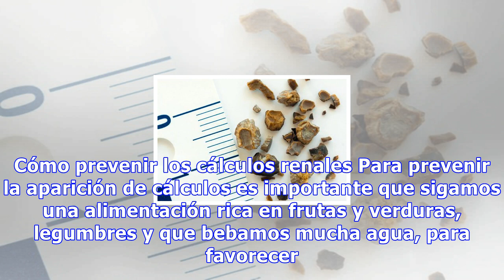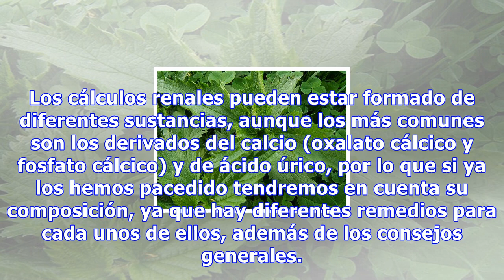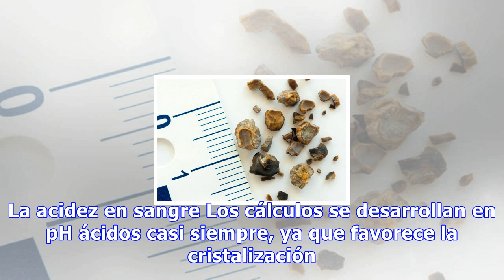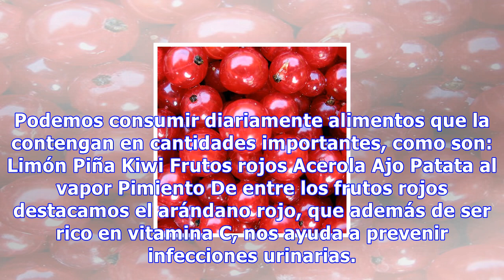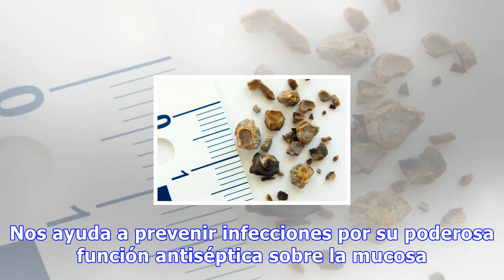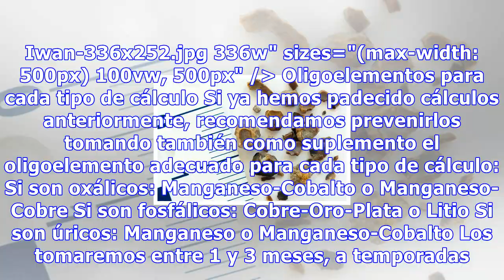Cómo prevenir los cálculos renales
Cómo prevenir los cálculos renales Para prevenir la aparición de cálculos es importante que sigamos una alimentación rica en frutas y verduras, legumbres y que bebamos mucha agua, para favorecer la función renal 4415 Compartidos 0 Las piedras o cálculos en el riñon o las vías urinarias afectan a más...